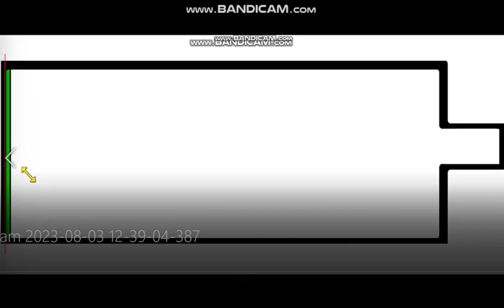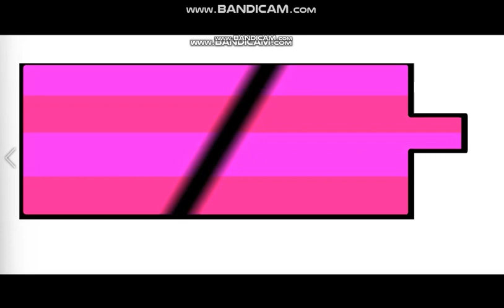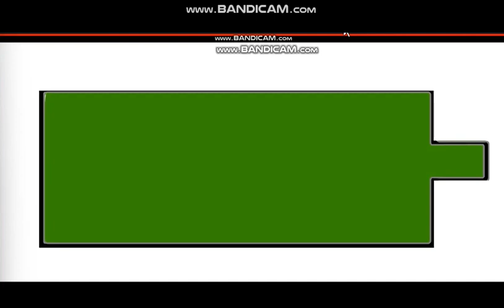battery 0 to ABSOLUTE INFINITY